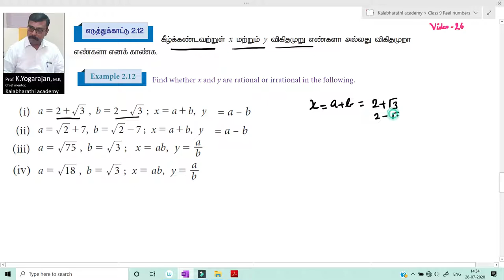27 Example 2.12 | Class 9 Mathematics | Tamilnadu TNSCERT new syllabus